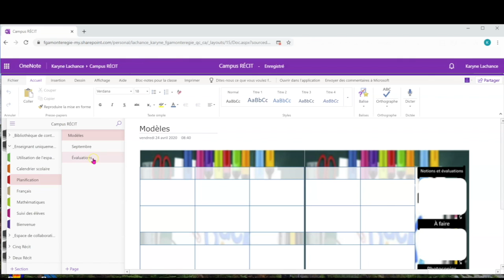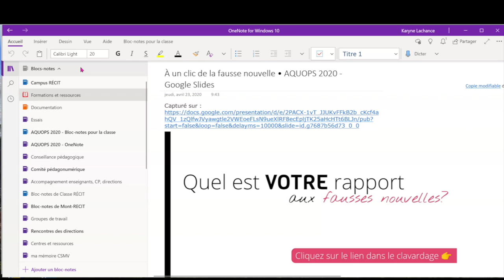5 Utiliser l'espace enseignant uniquement